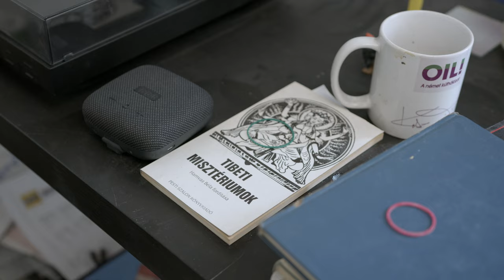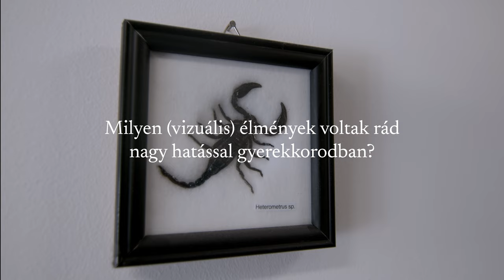Interjú – Keresztesi Botond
Interjú, koncepció: Cserna Endre, Szilágyi Róza Tekla
Videó: Kiszler Dániel, Králl Eszter, Ofner Gergely
Arculat: l2 studio